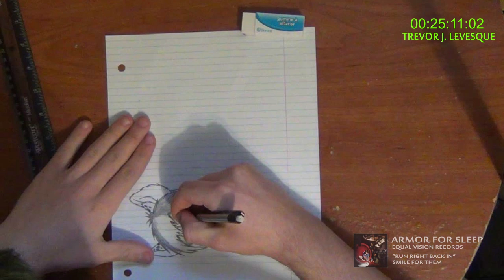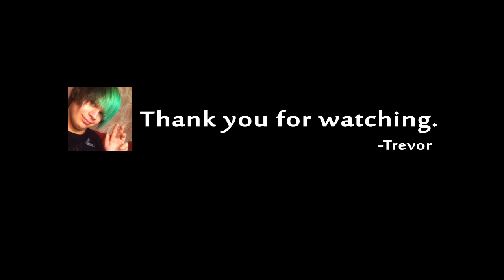Speed Sketch - Trevor the Hyena Fursona v1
Just a quick sketch I made of my fursona, I haven't drawn anything in quite some time so bare with me! :3 I hope you guys enjoy.

Music Credit to:
Armor for Sleep - Run Right Back In
Equal Vision Records
Smile for Them